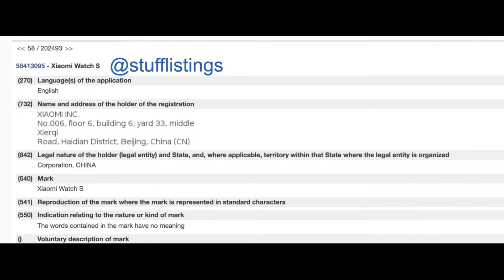Xiaomi Watch S | Teased & Features | Full Details in Hindi | Trademarks Register, Round Display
Hai Guys Es Video Me Hm Apko Batayenge Xiaomi Ki New Smartwatch Launch Ho Rhi Hai Jo Ki Round Display Ke Sath Ate Hai...